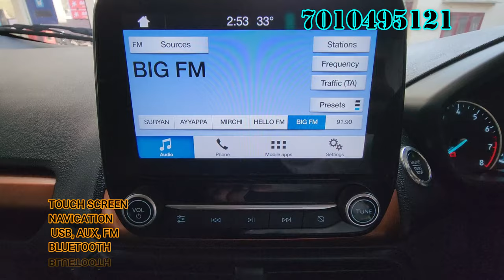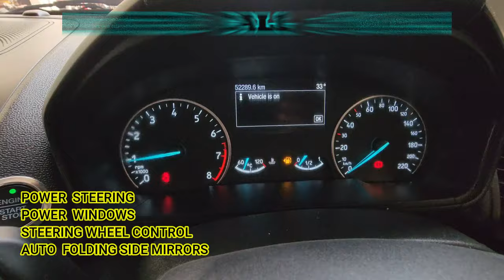LOW PRICE FORD ECOBOOST 1.0 L TURBO SUNROOF CAR FOR SALE/ FAMILY CARS CHENNAI/BEST USED CAR SHOWROOM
Make -  Ford
Model - EcoBoost
Sports Model  SUNROOF
Variant -1.0 Titanium Plus
Transmission - Manual
YOM- 2018
Owner -  Single
Kms driven - 32000
Fuel - Petrol
Colour - Brown With Black
insurance - 30/9/24 TP

 Specifications

Engine - 1.0  Turbo Engine
Cubic Capacity - 999 cc
Bhp - 123.24 bhp@6000rpm
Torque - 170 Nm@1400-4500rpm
Millage(ARAI) - 18.88  kmpl
Seating capacity - 5 seater
Transmission - Manual 6+1 Gear Box
Fuel Tank - 52 lts
Boot Space - 346 lts
Ground Clearance - 200 mm
Body Type - Compact SUV

FEATURES

 SUNROOF
Engine immobilizer
Turbo Charged
Cruise Control
Voice Command
Engine Start & Stop Button
Touch Screen
Integrated Music System
USB & Auxiliary
Compatibility
Bluetooth Compatibility
6 Airbags
Anti Lock Break System
EBD
Traction control
Alloy Wheels
Leather Seats
Four doors Power Windows
Auto folding Side Mirrors Adjustable  Rear view Mirror
Electronic Power Steering
Tilt Adjustable Power Steering
Adjustable Halogen Head Lights
Projector lights with
Fog lamb lights
Air Conditioner
Automatic Climate control
Air Quality Control
Rain Sensing Wiper
Rear Defogger
Rear Wiper
Rear Washer
Rear Spoiler
Rear Seat Headrest
Center Locking
Driver Arm Rest And Rear Passenger Arm Rest
Tyres Good Conditions
Smart Key

Company Maintained
Excellent condition
Price  ₹ 8,50,000 /-